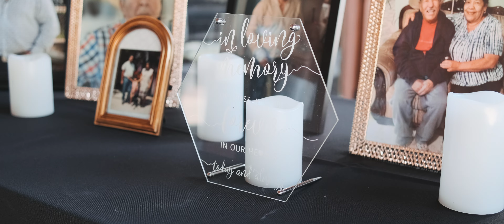Marco & Kelly's Highlight wedding film Hidden Creek Rockwall TX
Weddings, Prom, Stage Lighting, Photo Booth, Sweet Sixteens, Quinceaneras, and Anniversary Parties